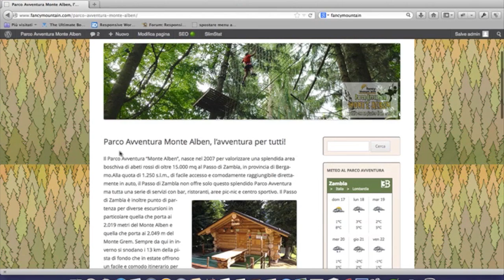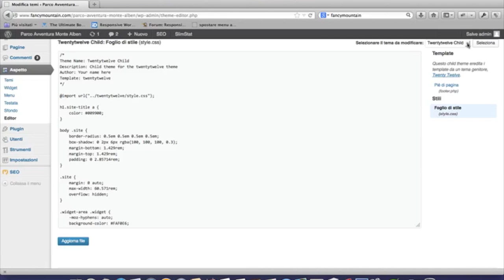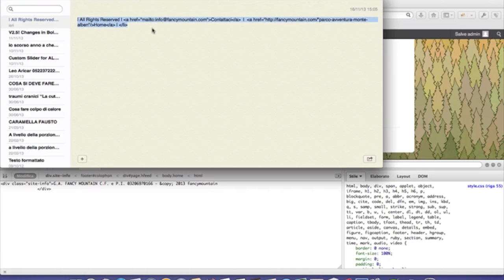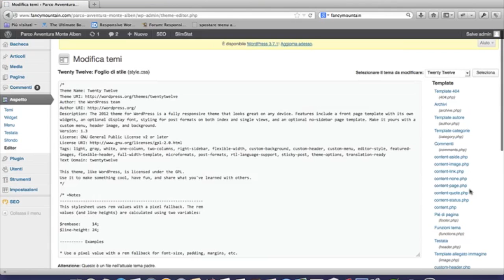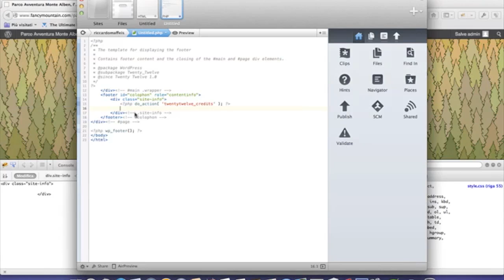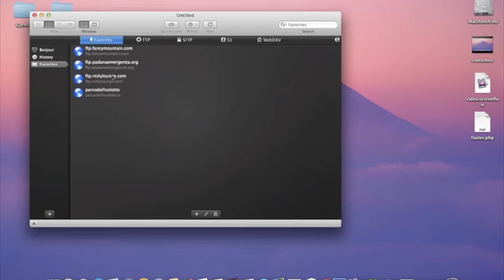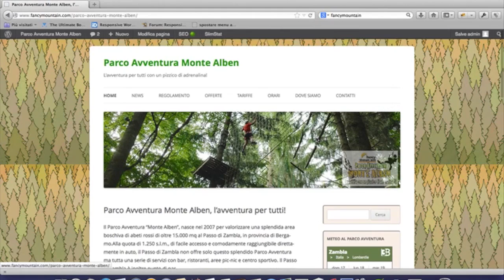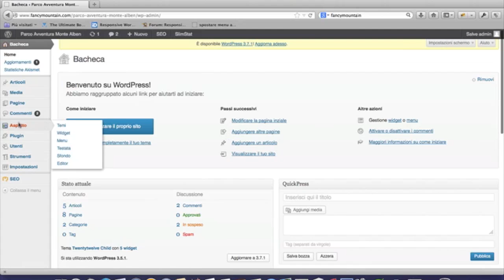#9 Modificare footer in WordPress editando html e php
Semplici tutorial gratuiti su WORDPRESS che ti consentiranno di iniziare a conoscere ed utilizzare questo fantastica piattaforma per creare il tuo sito web. Nel mio canale troverai decine di video tutorial semplicissimi, alla portata di tutti e soprattutto gratuiti!

23mm F2
27mm F2.8
35mm F2
18-55mm F2.8- F4
10-24mm F4
55-200 F3.5-4.8
20000 mAh
10000 mAh